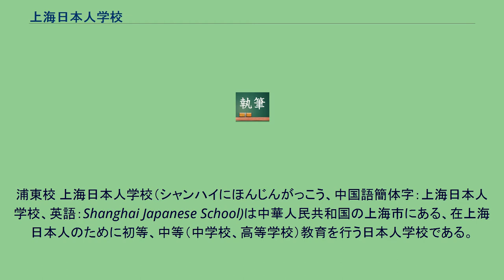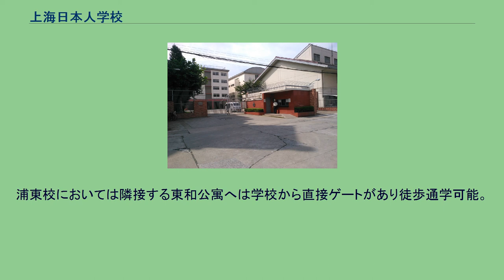上海日本人学校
浦東校 上海日本人学校（シャンハイにほんじんがっこう、中国語簡体字：上海日本人学校、英語：Shanghai Japanese School)は中華人民共和国の上海市にある、在上海日本人のために初等、中等（中学校、高等学校）教育を行う日本人学校である。
略称はSJS。
1975年に総領事館内に上海補習学校として設立されたのが始まり。
その後1987年に上海日本人学校が開校し、新校舎（現虹橋校）への移転、浦東校開校、高等部の設置を経て現在の形になっている。
設置者は上海日本商工クラブである。
小学部、中学部、高等部が存在する。
そのうち2011年に新たに設置された高等部は、世界の日本人学校88校の中で初の高等学校となっている。
法政大学、関西学院大学、芝浦工業大学、上智大学、東京理科大学、同志社大学、立教大学、中京大学、南山大学、日本体育大学、中央大学、千葉工業大学の12校が協働して「上海高等部協力大学会議」を設立し、支援を行っている。
校地が虹橋校と浦東校に分かれており、小学部は虹橋校、浦東校両校に、中学部、高等部は浦東校に設置されている。
虹橋校は上海市役所より西に約8km離れた住宅街に立地している。
敷地は2万m2。
校舎は東棟（5階建て）、北棟（3階建て）、南棟（2階建て）に分かれており、天然芝運動場、400Mトラック、体育館2室、屋内温水プール等の設備がある。
浦東校は上海市中心部より黄埔江を隔てて東側の浦東開発地区に立地している。
設備は虹橋校と異なり、人工芝運動場、200Mトラック、体育館2室、武道場、屋内温水プール等がある。
小学部、中学部には制服が定められておらず、私服通学となっている。
指定の体操服はあるが、無理に買い揃える必要はない。
高等部も基本的には私服通学を認めているが、ブレザー、ズボン（女生徒はスカート）、ネクタイ、バッジの4点からなる標準服があり、始業式や終業式、入学式等の行事の際はこれを着用する（以前所属していた学校の制服や、スーツでも可）。
小学部は、隔週月曜日を基本に月2回程度、中学部は、毎週火・木曜日に部活動を行っている。
高等部には曜日、時間の制限はなく、日本の高校と同様の形態である。
小学部は5年生と6年生が参加、活動している。
中学部は生徒の一斉下校を行っているため、帰宅時間を揃えるという理由から全児童・生徒が参加している。
基本的に虹橋校と浦東校の小学部はそれぞれで行事を行う。
生徒の安全確保のため、小学部、中学部については、PTAの運用するマンション・公寓のシャトルバスの利用可能。
浦東校においては隣接する東和公寓へは学校から直接ゲートがあり徒歩通学可能。
近隣児童生徒の保護者がグループを作ってチャーターバスや個人車の利用、徒歩個人通学を行っている。
日本語：